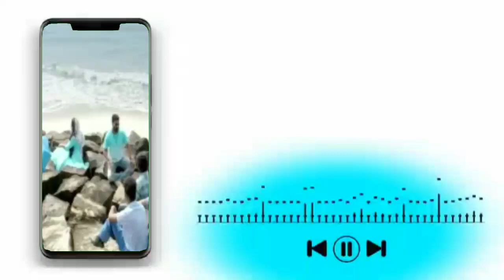Omal chiriyo song whatsapp status | Dileep | Rajisha Vijayan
Movie : Georgettans pooram
Song  :  Omal chiriyo chembaka poovithalalla